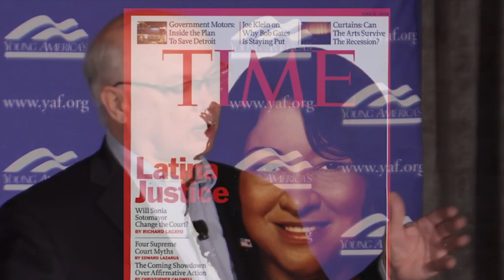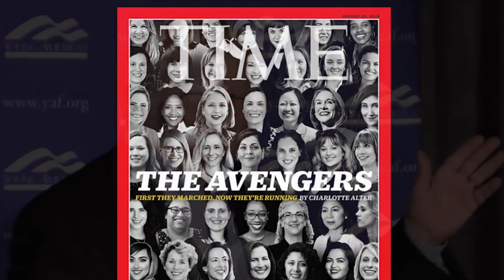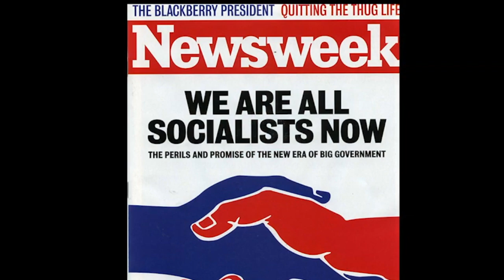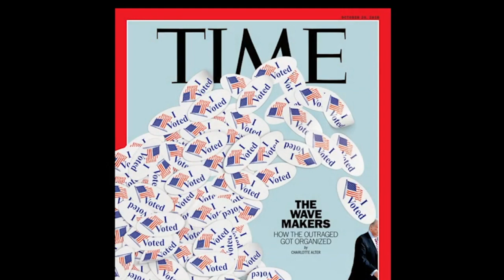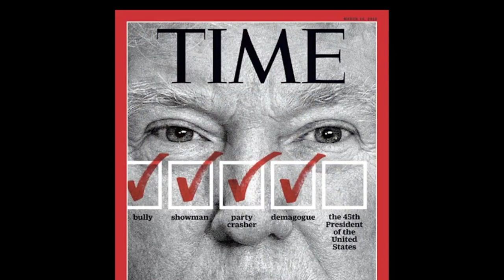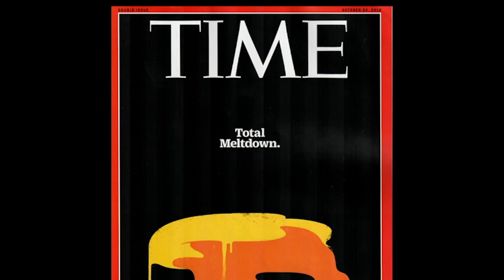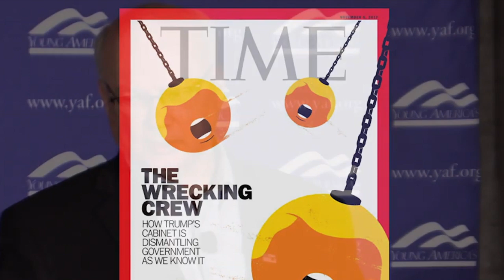RON ROBINSON | How Does The Media Treat Conservatives?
This lecture is part of YAF's first-ever Virtual High School Conference, featuring the best speeches from YAF's life-changing high school conferences.